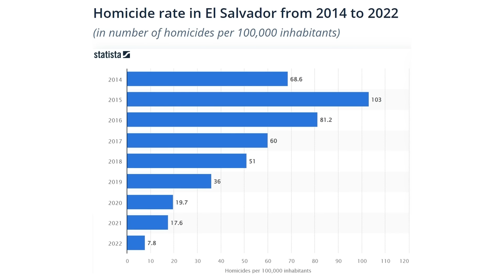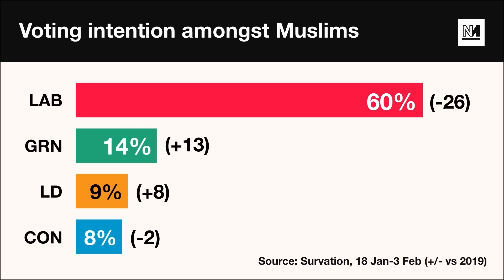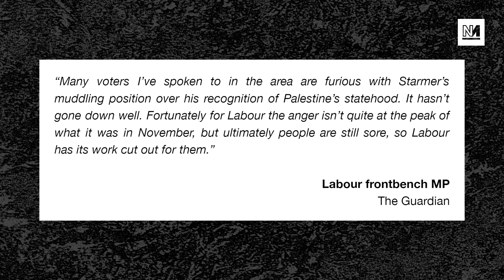UK & US Complicit In Gaza Genocide Says Former UNWRA Spokesperson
We speak to former UNRWA spokesperson Chris Gunness who believes the UK and US should be subject to an independent investigation over their withdrawing of funds to the aid agency.

Plus: elections in El Salvador see radical president Nayib Bukele re-elected with a large majority; and Labour continue to lose support from British Muslims over their Gaza position.

00:00 Intro
01:12 Interview With Former UNWRA Spokesperson
20:49 Brianna Ghey's Mother Speaks Out
31:18 Nayib Bukele Wins El Salvador Election
45:48 Muslim Support For Labour Falling
56:36 Piers Morgan Interviews Rishi Sunak